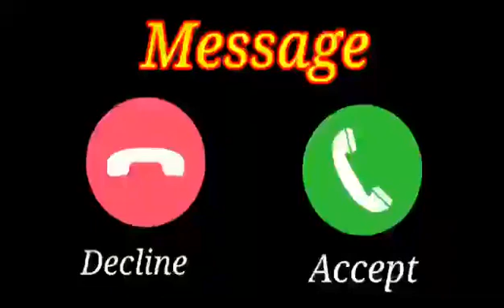Abe Yar New Sms Ringtone Funny Ringtone Alarm Ringtone Call Ringtone Notification Ringtone 2021360p1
Comments